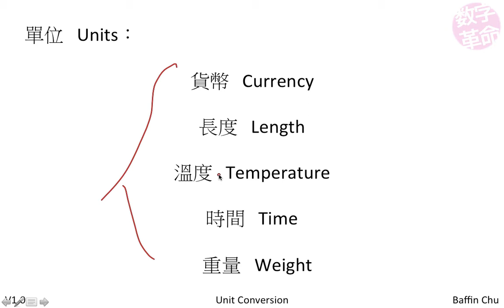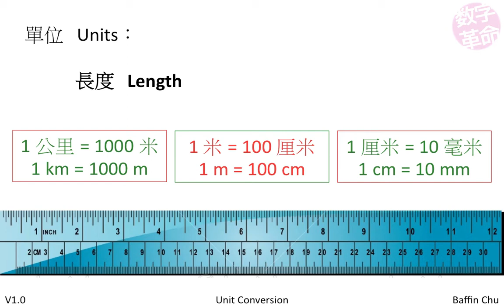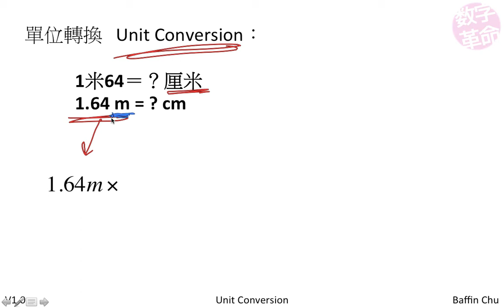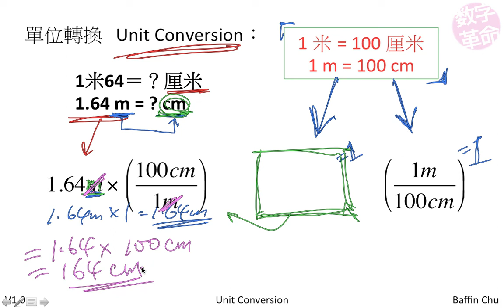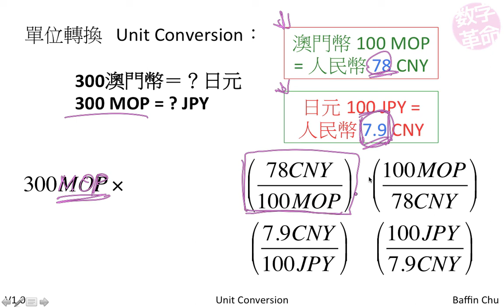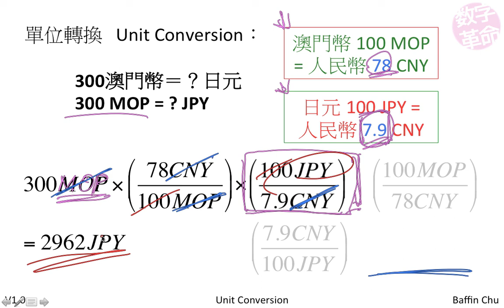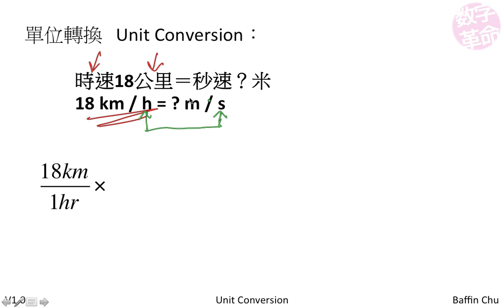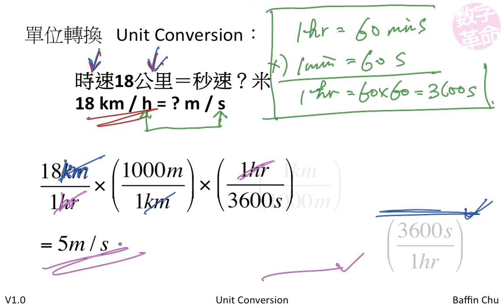Test - 單位轉換 Unit Conversion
單位 Units
如何轉換單位？
How to convert Units?